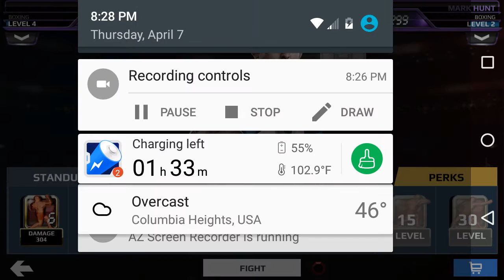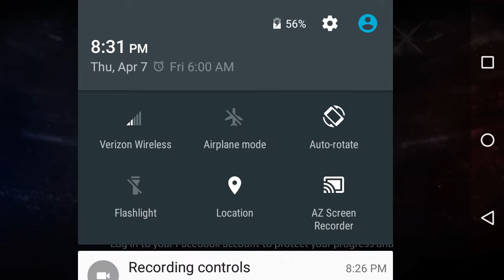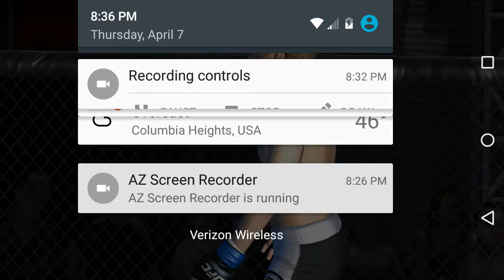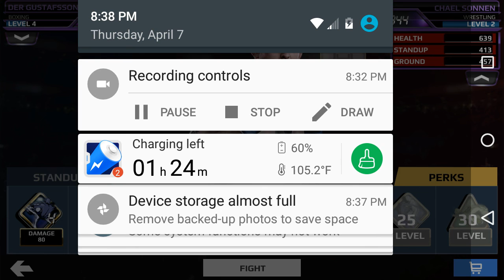Get knocked the Frick out